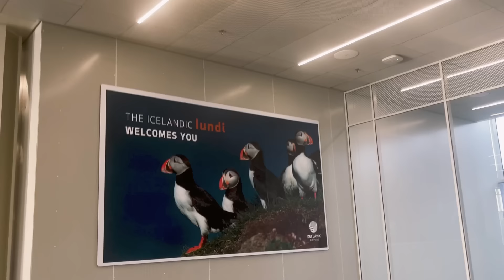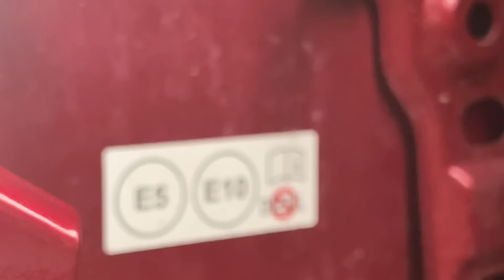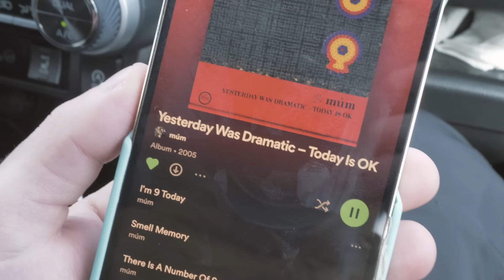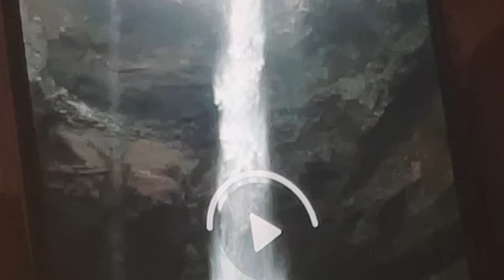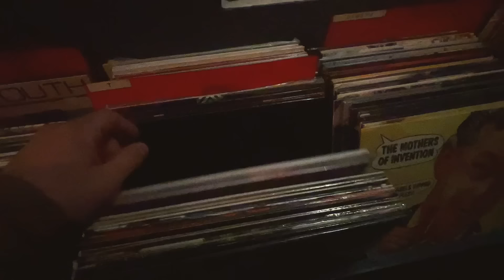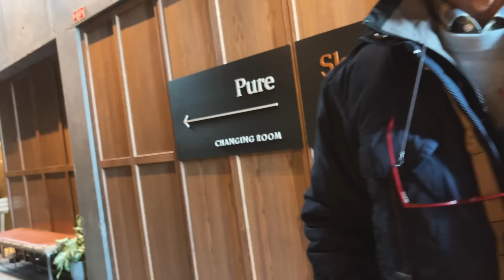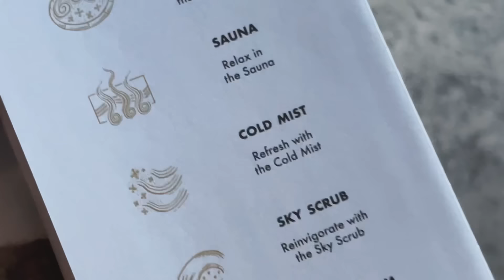Ritrovarsi in Islanda.mp4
Sono stato in Islanda diversi anni fa per puro caso e per meno di 24h e già al tempo mi ero promesso che ci sarei tornato e che avrei portato anche i miei genitori:

E' ormai tradizione che nel periodo di Aprile assieme alla mia famiglia prendiamo e partiamo per
qualche viaggetto.
Loro hanno da sempre avuto questa passione per i viaggi e per le esplorazioni e sicuramente sono
stati di grande ispirazione.
Grazie Johanna per la disponibilità e per tutti i consigli che ci hanno reso questo viaggio indimenticabile.
E grazie Ma e Pà per questi ricordi incredibi